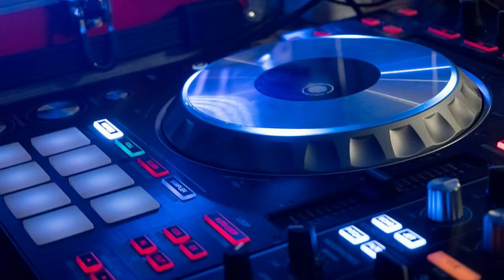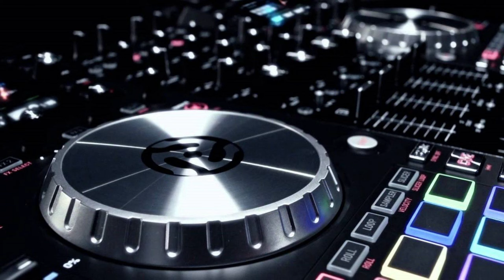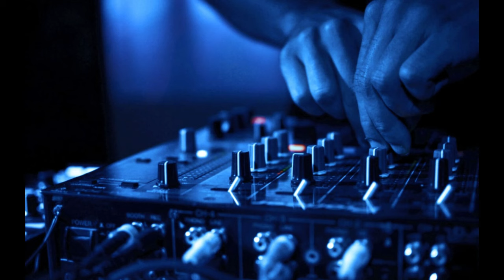High BASS Background music DJ remix BASS beats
The term public domain is used to describe music that has no copyright and is essentially free for anyone to use. Public domain music would be music published before 1923 or any music specifically released by the creator as public domain. You should also think twice about no copyright and Creative Commons music.
A remix is a piece of media which has been altered or contorted from its original state by adding  removing  and changing pieces of the item. A song  piece of artwork books video poem or photograph can all be remixes.

                                                                     Channel Remix Types
.  song remix
. background music remix
. bass remix
. tune remix
. different style remix
. no copyright remix
. high bass remix
. high quality remix
. soft bass remix
. hard bass remix